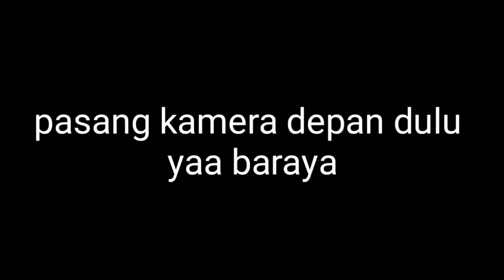MODUS NANYA ALAMAT KE CEWE CANTIK/MOTOVLOG INDONESIA #87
Assalamualaikum Baraya kembali lagi bersama dengan putra bewok motovlog santuy.

Di video kali ini gue memberanikan diri untuk bertanya kepada seseorang cewe yg cantik bingit ,, ya Allah deg degan takut dia marah.

Gak usah lama lama tonton disini

NANYA ALAMAT KE CEWE CANTIK/MOTOVLOG INDONESIA #87

Selalu support channel gue dengan cara